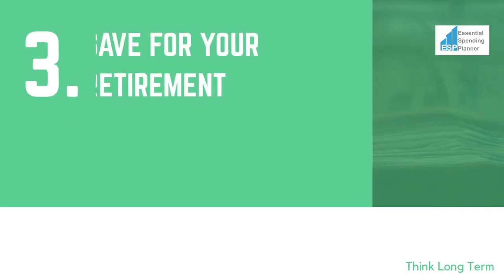Millennial Money Tips